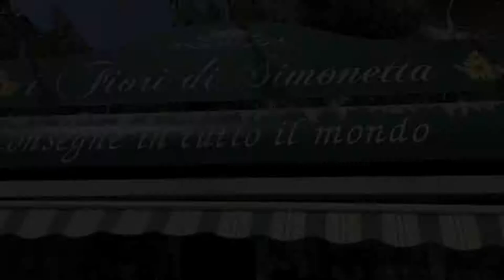Come creare un bouquet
I Fiori di Simonetta nasce nel 1985 ed  è un'affermata realtà nella zona di San Martino d'Albaro a Genova.

Conoscenza ed esperienza consolidate non sono che il punto di partenza di una ricerca e di un aggiornamento costante che consentono ai Fiori di Simonetta di presentarsi sul mercato con idee innovative e concrete.
presso il punto vendita troverete un personale qualificato ed un servizio personalizzato.